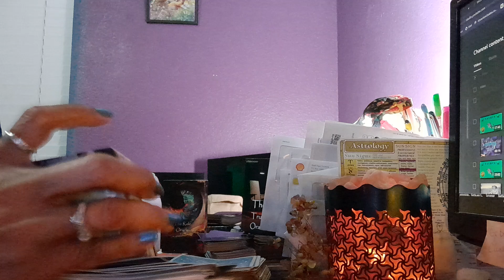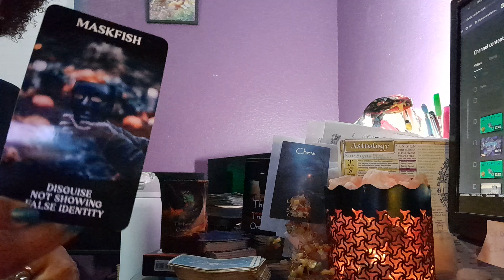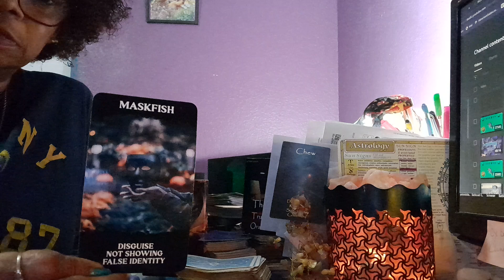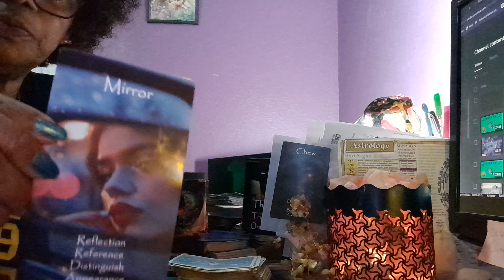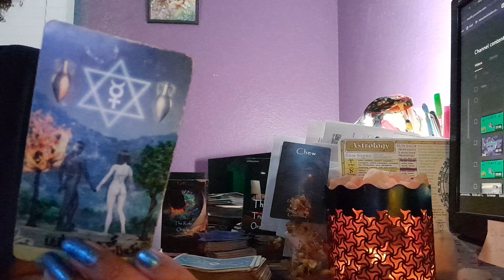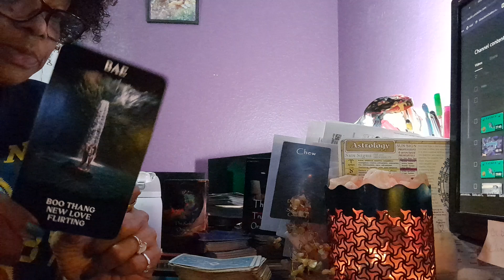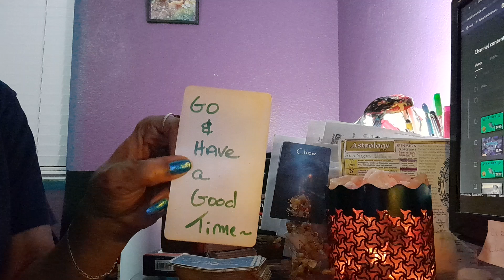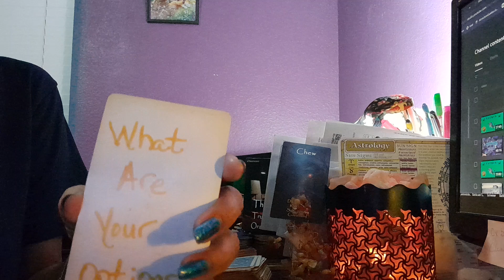🐂♉TAURUS FLY ON DA' WALL🦟🦟...THEY HAVE HOPE✨⭐ THAT YOU WILL FORGIVE THEM🙏🏽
HAPPY BIRTHDAY: SCORPIO ♏♏♏🎉🎉🎉

***I WILL NEVER REACH OUT TO YOU FOR A READING - BEWARE OF SCAMMERS**

LOVE & LIGHT